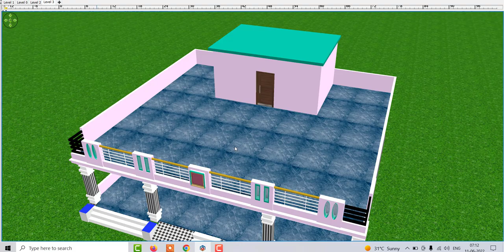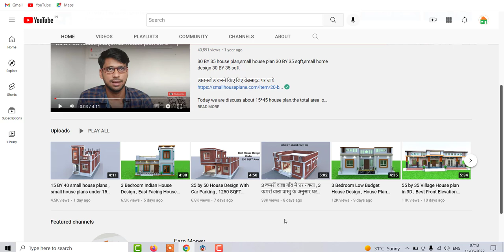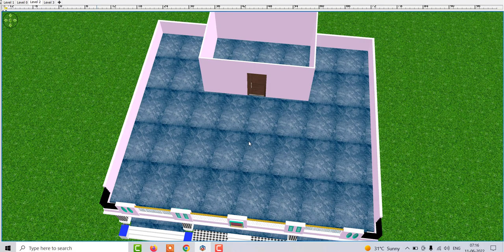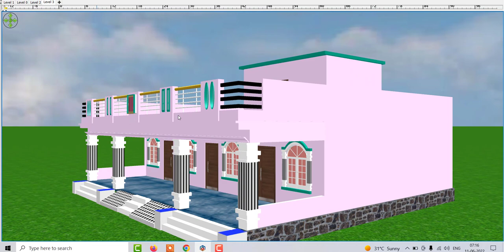दो भाइयो के लिए गाँव में घर का नक्शा , 45 BY 40 House Design for two brothers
15 BY 40 small house plans , small house plans under 15 by 40 sqft